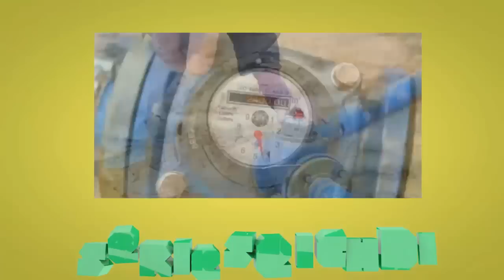Clash of the titans (Furia de titanes) 1981 / 2010: Escorpiones.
Comparación de escenas.